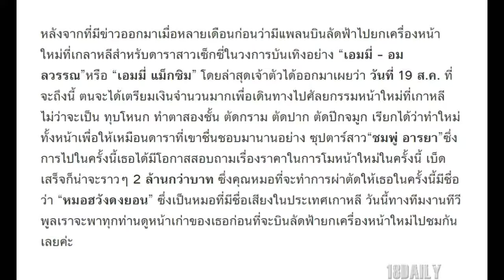“เอมมี่ แม็กซิม” เตรียมบินลัดฟ้ายกเครื่องหน้าใหม่ให้คล้าย”ชมพู่”